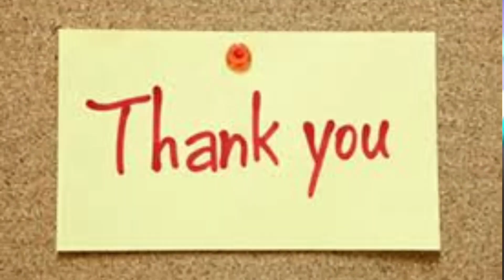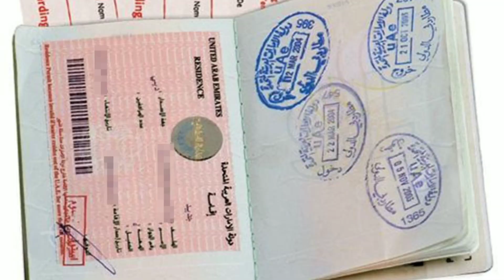UAE Tamil News| India Embassy UAE News ||Tamil Breakings News Today || Gulf Countries Tamil News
Airindia Flight Passengers on the Day Experienced update News

Air India Express Flights New Update Today Tamil News

Supreme Court New Rules Announcement Flights Travelers And Airi India Airlines .

Gulf Expatriates Breakings News

Gulf Tamil Breakings News Today

All Expatriates Flight Travelers passengers Awareness News

நனறி